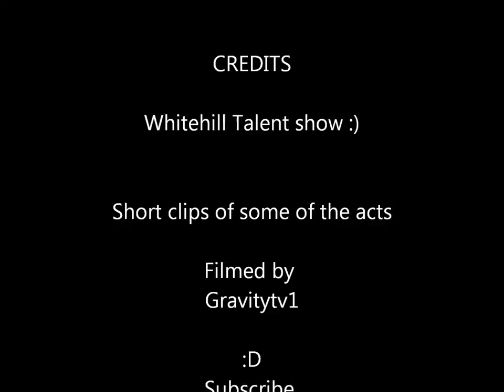Whitehill Superstars :)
our schools talent show